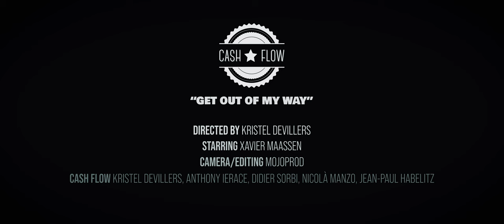CASH FLOW - Get Out Of My Way (Official Video)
Directed by : Kristel Devillers

Thanks to :
Xavier Maassen as the man
MojoProd (camera/edit)

Special thanks to :
Marie-Sarah Lenners
Rockhouse Studio
Didier Schumacker
Drone club Limburg